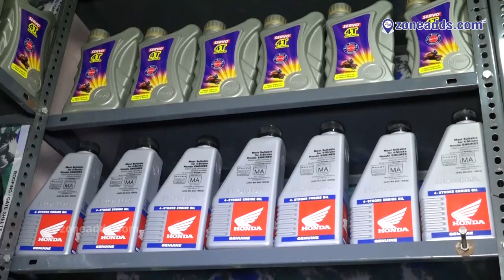Vinay ( Engine Oil for every Vehicle.) || Neredmet Main Road || zoneadds.com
Engine Oil for every Vehicle.

Vinay Engine Oils is a retailer as well as wholesaler for engine oils of various brands. Find the suitable oil for your vehicle over here for sure! Have a look at the store in this video.